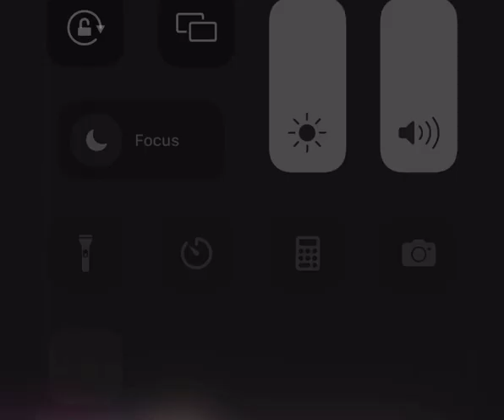History of public housing ￼ St. Louis’s Pruitt Igoe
This is a documentary series that I started making about five months ago please excuse the poor audio for part two will be much better￼